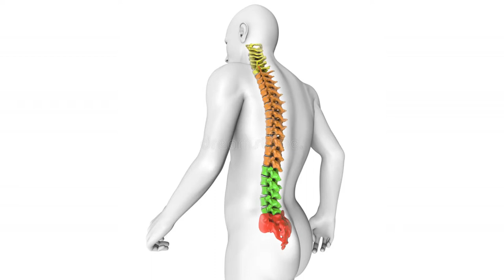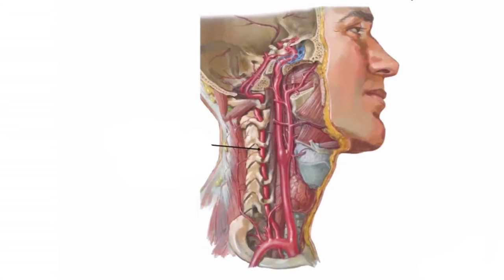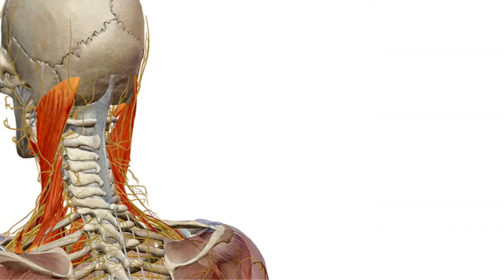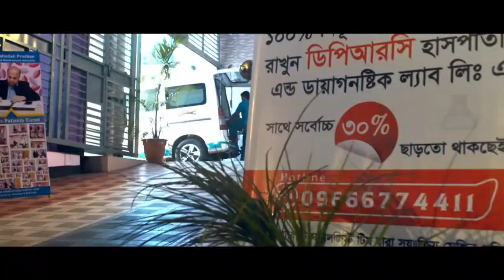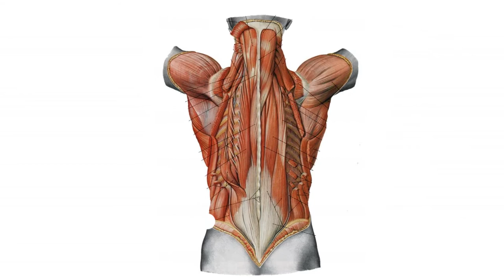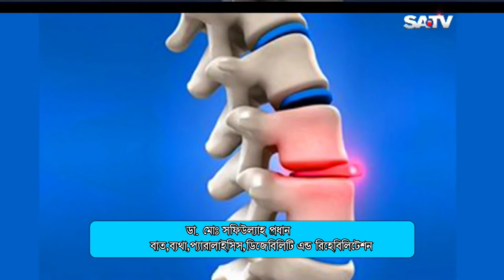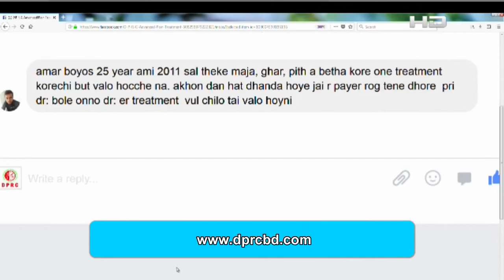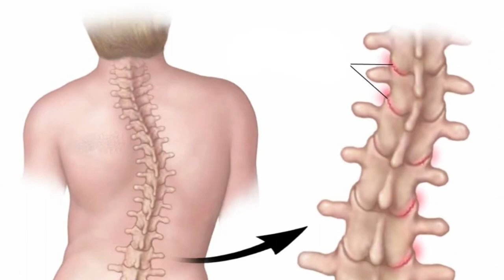মেরুদন্ড ব্যথা ও নানা সমস্যার সমাধান জানতে ভিডিওটি দেখুন || Back Pain Treatment || Back Bone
মেরুদন্ড ব্যথা ও নানা সমস্যার সমাধান জানতে ভিডিওটি দেখুন || Back Pain Treatment || Back Bone Treatment